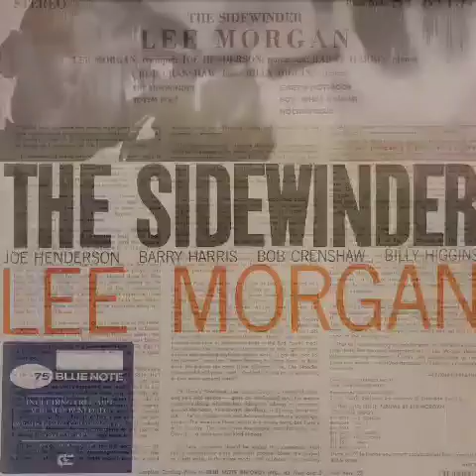Lee Morgan - The Sidewinder(LP) ; JBLc34